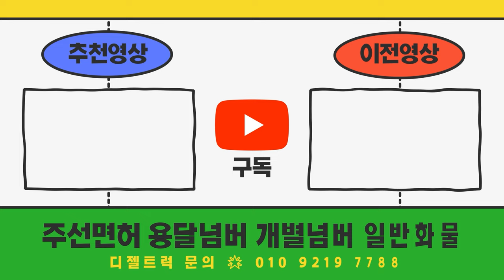18년식 1톤 차량 보유하고 있습니다 영업용번호판 할부 가능한가요? 번호포함 장착되어있는 차량은요?